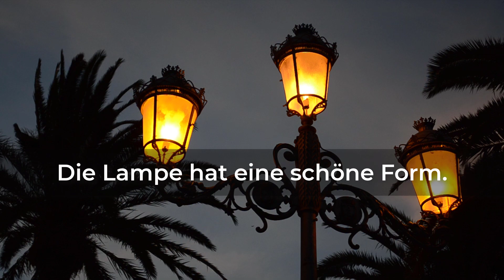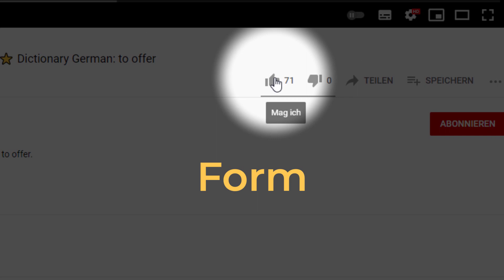Form ⭐⭐⭐⭐⭐ Wörterbuch | Deutsch lernen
Mit dem Wörterbuch Deutsch lernen: Form. Deutsch mit Untertiteln in vielen Sprachen. Mit Dictionary German lernst du die richtige deutsche Aussprache, Singular, Plural und einen Beispielsatz.
0:00 Form
0:09 Häufigkeit
0:12 Wortart
0:39 Beispiel, Verwendung